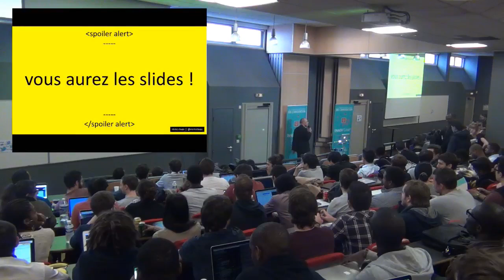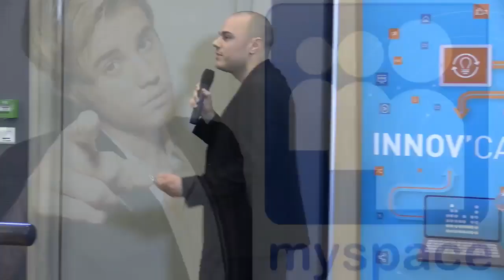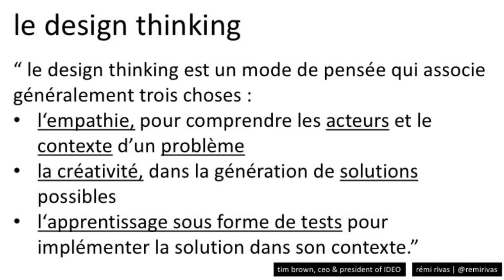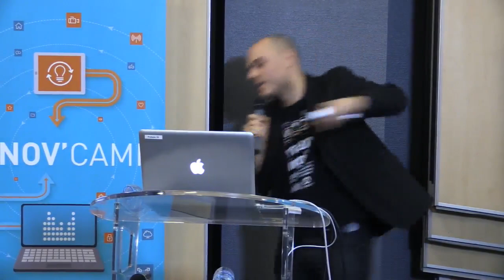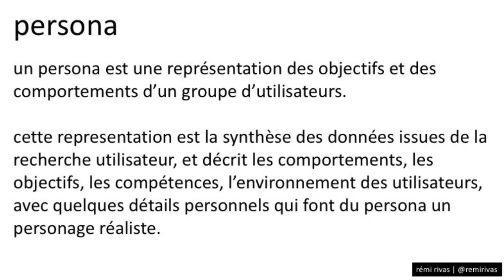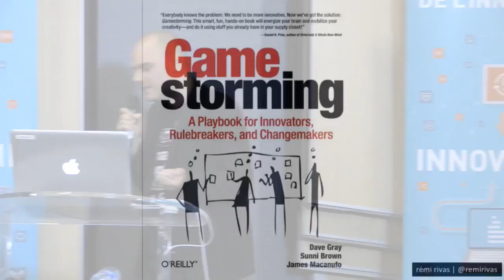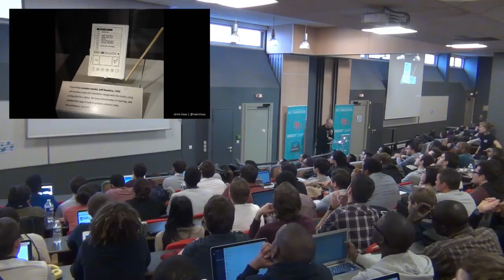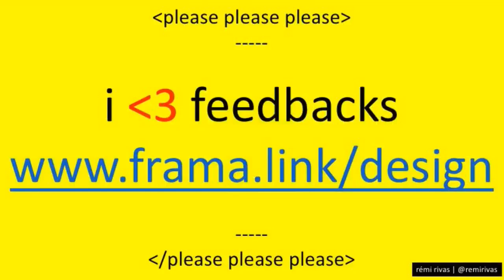INNOV'CAMP 2016 - Le Design Thinking, un processus essentiel au développement d'une startup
Le Design Thinking, un processus co-créatif essentiel au développement d'une startup. Rémi Rivas présente le Design Thinking à l'Innov'Camp 2016.